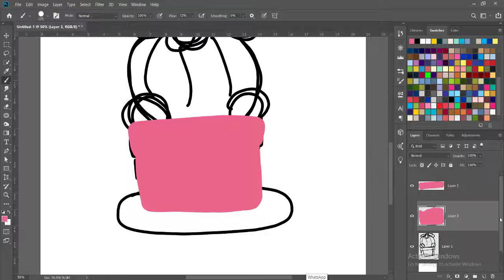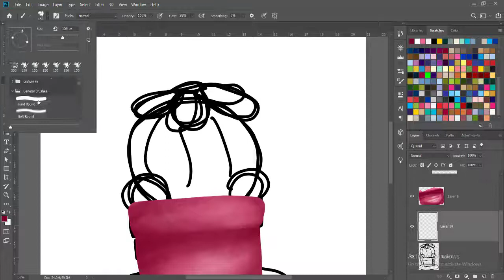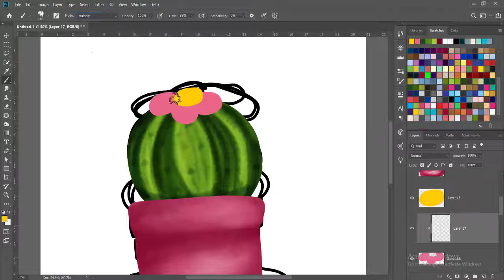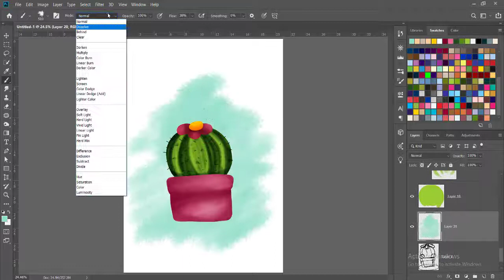day1/speed drawing/how ta draw a cactus/digital art